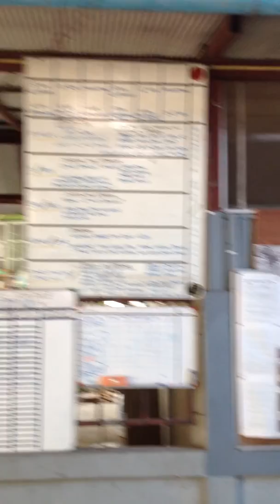Intro Lanna Muay thai